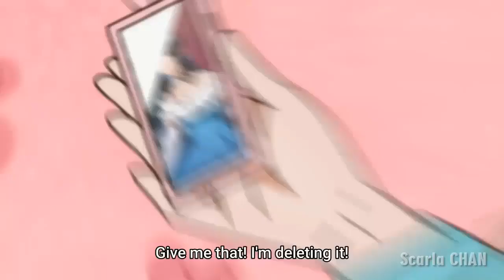Carol's purpose for proposing Misuzu to play Cinderella